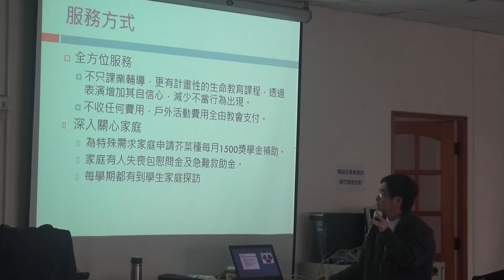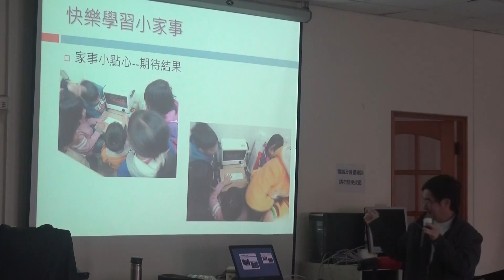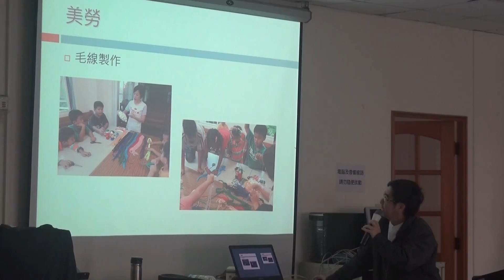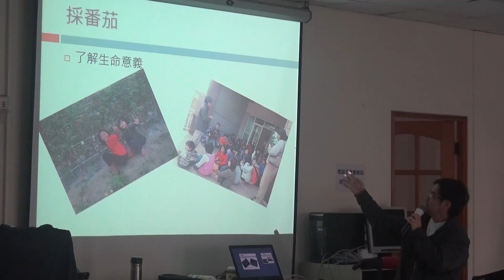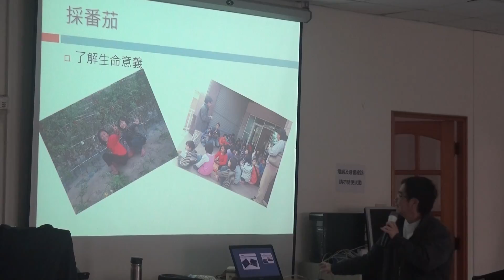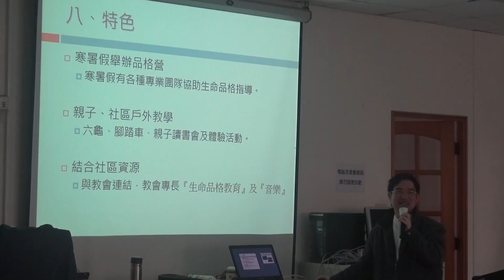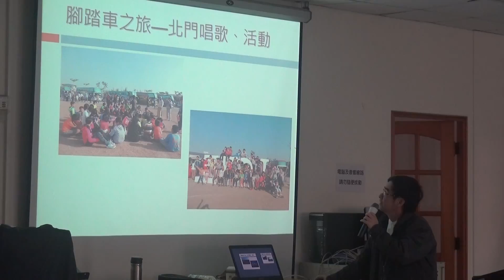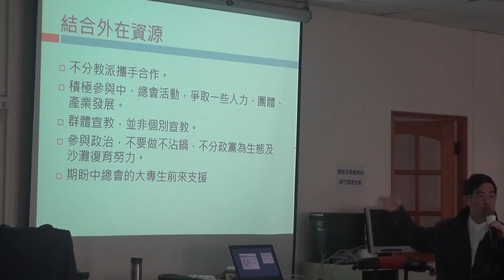160312嘉義中會宣教研討會8